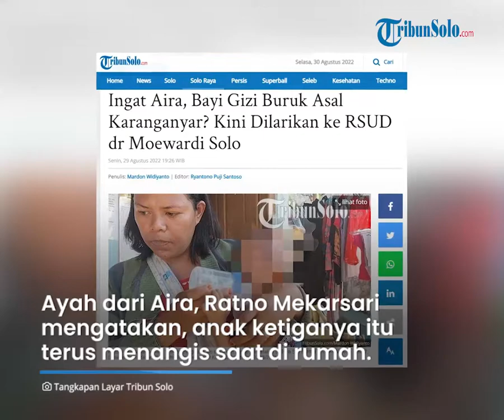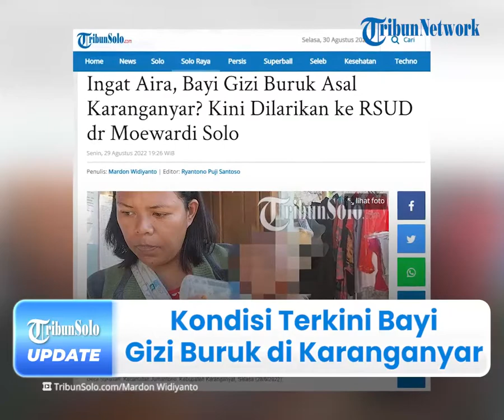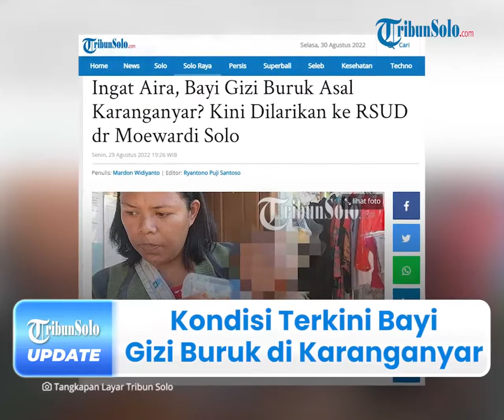Kondisi Terkini Aira, Bayi Gizi Buruk Asal Karanganyar, Sekarang Dilarikan ke RSUD dr Moewardi Solo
TRIBUN-VIDEO.COM - Seorang bayi bernama Aira Cahya Mekarsari asal Kabupaten Karanganyar, Jawa Tengah yang sempat dikabarkan menderita gizi buruk hingga jantungnya bocor, kini dilarikan ke RSUD dr Moewardi, Solo.

Bayi malang tersebut dilarikan ke rumah sakit sejak Senin (22/8) dan kini harus menjalani perawatan secara intensif.

Dikutip dari TribunSolo.com pada Selasa (30/8), diketahui Aira dan orang tuanya tepatnya berasal dari Sukosari, Jumantono, Karanganyar, Jawa Tengah.

Dikabarkan, Aira harus kembali dilarikan ke rumah sakit da kini sedang diopname.

Ayah dari Aira, Ratno Mekarsari mengatakan, anak ketiganya itu terus menangis saat di rumah.

Ratno mengatakan, anaknya kini telah melakukan pemeriksaan secara medis seperti CT scan di RSUD dr Moewardi Solo.

Dia menuturkan, berdasarkan hasil CT scan menunjukan adanya kelainan pada otak kiri anaknya.

Hal itu semakin membuatnya bingung dengan hasil pemeriksaan anaknya.

Sementara, Ratno hanya meminta doa, semoga anaknya segera diberikan keajaiban dari Tuhan Yang Maha Esa.

"Saya malah semakin bingung dengan hasil pemeriksaan anak saya, mohon doanya, semoga anak saya diberikan keajaiban dari Allah," pungkasnya.

Sebelumnya diberitakan, sejak berusia 15 bulan, Aira sudah diklaim menderita gizi buruk akut.

Ibunda Aira, Dian Aruna MAhesi mengatakan, pertumbuhan anaknya sejak usia tiga bulan mulai melambat.

"Pertumbuhan Aira sudah terlihat lambat pertumbuhan, sejak usia 3 bulan, kini pada usia 15 bulan bobotnya hanya 5,3 kilogram," kata dia.

Menurutnya, bobot sekitar 5,3 kilogram dinilai sudah bertambah.

Ia mengakui selama kehamilan Aira memang tak seperti dua anaknya yang lain.

Dijelaskan olehnya, bahwa pergerakan janinnya kurang aktif.

“Pihak posyandu menyarankan ke puskesmas, lalu dirujuk ke RSUD, dari sana bilang Aira jantungnya bocor," aku dia.

Aira juga membutuhkan alat bantu untuk pendengaran, karena semua bagian tubuh kiri mengalami kelainan.

"Butuh alat bantu juga untuk pendengaran karena semua bagian tubuh kiri mengalami kelainan, RSUD Karanganyar enggak punya alat bantunya, sehingga dirujuk ke RSUD dr Moewardi,” kata Dian.

Dia mengaku dalam merawat bayinya, membutuhkan perjuangan ekstra, baik dari segi kesehatan, hingga pola makan.

Ia mengaku dirinya harus kontrol ke rumah sakit dua pekan sekali.

Sementara, kondisi ekonominya dan suami sedang tidak baik dan selama ini hanya bisa hidup pas-pasan.

Bahkan mereka masih tinggal di sebuah rumah kontrakan, di Griya Sari Permai RT 01 RW VII Blok C No 7.

Dia mengapresiasi sejumlah relawan yang memberikan bantuan kepada anak bungsunya.

Meski begitu, ia mengaku bantuan tersebut belum bisa mengcover kebutuhan rutin pengobatan putrinya.

Kini, orang tua Aira hanya bisa berharap bahwa pengobatan Aira mendapat keringanan.

(Tribun-Video.com/TribunSolo.com)

Artikel ini telah tayang di TribunSolo.com dengan judul Ingat Aira, Bayi Gizi Buruk Asal Karanganyar? Kini Dilarikan ke RSUD dr Moewardi Solo.